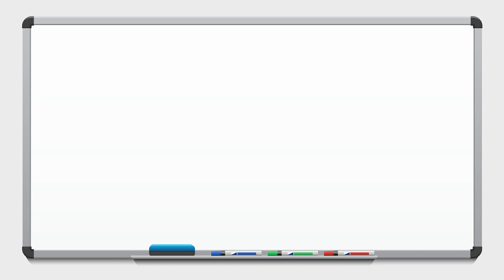20 Basic Verbs in English Acted Out - Part 1 | English Action Verbs | English Vocabulary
🏃‍♂️ 20 Basic Verbs in English Acted Out - Part 1